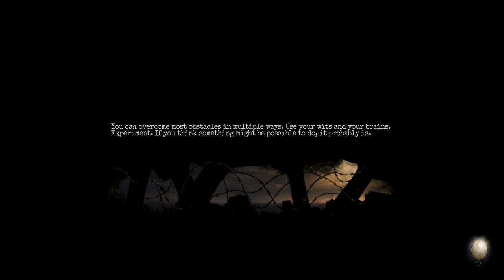Amnesia: The Bunker - Ep.10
Set in 1916 Europe during WWI, French soldier Henri Clement suffers from amnesia after receiving a headwound on the battlefield. Trapped in an underground bunker with his wits and little else, he must find a way to escape the horror lurking within.

[Amnesia: The Bunker] is a survival horror video game developed and published by Frictional Games and released on June 6, 2023.